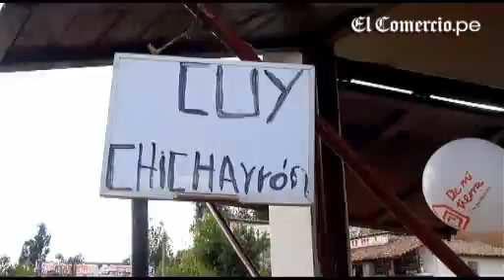Quinua, el pueblo de las manos que hablan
La historia es también uno de los atractivos de este territorio. A tan solo un kilómetro de Quinua se encuentra el Santuario Histórico de la Pampa de Ayacucho. Aquí, los visitantes pueden conocer el escenario donde se realizó la Batalla de Ayacucho, hecho que selló la independencia del Perú y de América que ha sido perpetuado con un monumento a los héroes caídos.

Sabemos que un viaje al interior de nuestro país no está completo si no se prueba la gastronomía local. El cuy chactado, el chicharrón de cerdo, el caldo de mondongo, la puca picante, el caldo de cabeza de cordero y la pachamanca son algunos de los potajes que pueden encontrarse en la zona de vivanderas estratégicamente ubicadas a la entrada del pueblo.

Quinua participa del programa "De mi tierra un producto", fomentado por el Ministerio de Comercio Exterior y Turismo (Mincetur), que busca desarrollar todas las potencialidades con las que cuenta este pueblo de artistas.

DATOS ADICIONALES
Tiempo de vuelo desde Lima: 45 minutos

Vía terrestre desde Lima: 9 horas. Se debe tomar la Panamericana Sur hasta el kilómetro 227 y luego girar a la izquierda y tomar la vía de Los Libertadores, que conduce desde San Clemente (Pisco) hasta Ayacucho. Luego tomar la carretera noreste.

El clima es soleado gran parte del año. Enero y febrero son meses de lluvia. La temperatura puede bajar hasta los 5° C. y subir hasta unos 25° C.

ACTIVIDADES
Los más aventureros pueden disfrutar de diversas actividades como ciclismo de montaña en el Cerro de Condorcunca, caminatas en los alrededores del pueblo, paseos a caballo por la pampa de Ayacucho hacia la caída de agua artificial Paqcha Chirapa. También existe la posibilidad de recorrer el bosque de plantas nativas Oscohuillca y disfrutar de pequeñas cascadas que caen por las quebradas.

OTROS PUNTOS DE INTERÉS
Complejo Arqueológico de Wari: Se ubica a 20 minutos de Quinua y fue uno de los centros poblados más grandes del antiguo Perú. Sus construcciones son de piedra y barro revestidos de un fino enlucido, mayormente pintado en rojo y blanco.

Cueva de Piquimachay: Ubicada a una hora de Quinua, esta cueva atesora los restos de la presencia humana más antigua del Perú y de toda Sudamérica (15.000 años a.C.).